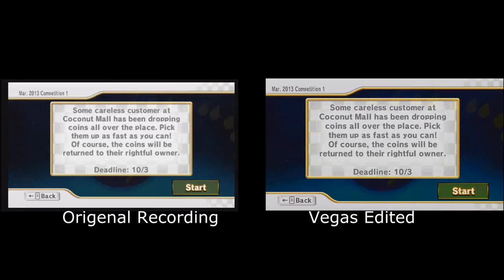HD PVR Vegas Pro Rendering Test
as many of you may have noticed that I have edited my first Mario Kart Online Episode using Vegas Pro however I only edited by croping it and making the sound so it wasn't so load, I've been searching up some HD PVR setings for Vegas Pro and after 6 attempts I've finally got them to a good standerd but sadly they won't be used in The first Mario Kart Online Episode or Handy's WiiPlay but in other Wii videos from now on.